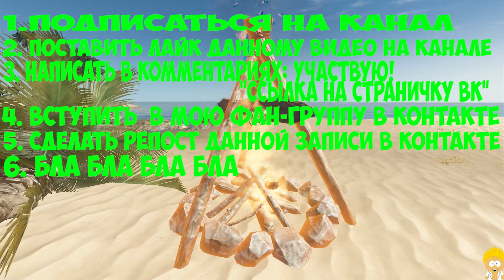1000 Подписчиков + Розыгрыш: Counter Strike Global Offensive, The Forest..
Розыгрыш: Counter Strike Global Offensive, The Forest, Garry's Mod, Half-Life 2 и Pool Nation (STEAM)
Условия розыгрыша:
3. Написать в комментарияъ: Учавствую! "Ссылка на страничку вк"
4. Вступить в мою фан-группу в контакте.
5. Сделать репост данной записи в контакте.
Тег-облако: